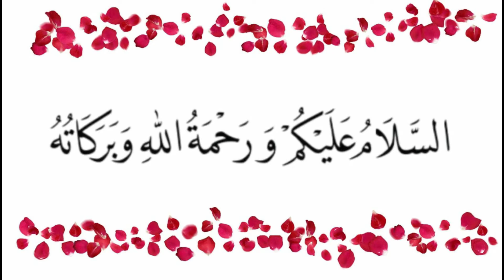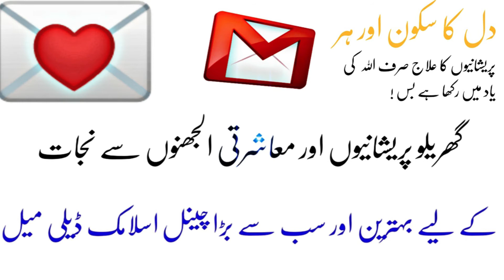कैसे पढ़ें दूसरों का दिमाग दुसरो की | کسی دوسرے شخص کا دماغ پڑھنے کا طریقہ | MIND READING Tricks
The way to read another human,s mind | کسی دوسرے شخص کا دماغ پڑھنے کا طریقہ  | Islamic Daily Mail
کسی دوسرے شخص کا دماغ پڑھنے کا طریقہ
कैसे पढ़ें दूसरों का दिमाग दुसरो की
Dosru Ka Damag Parne Ki 2 Tricks
5 MIND READING Tricks & Body Language Secrets
Samne Wale Shaks Ka Dimag Padhne Ka Tarika Sikhe || Brain
kisi ka mind kaise padhe
kisi ke mind ko kaise control kare
Mind Reading
kisi ki mann ki baat kaise jane
apne man ki baat kaise jane
man ki baat janne wala ek shabd
mann ki baat janne wala one word in english
dusro ka dimag kaise padhe
terrorism
which are the common areas affected by terrorism
bhitar ki baat janne wala
The way to read another human,s mind
Dusre Insan Ke Dimag Ko Parhne Ka Tarika
ladki ka dimag kaise padhe
kisi ka dimag kaise padh sakte hain
mind reading tricks in hindi pdf
psychology mind reading techniques pdf
logo ke man ko kaise padhe
mind reading books in hindi pdf
how to read mind of others
kisi ka brainwash kaise kare
Hazrat Imam Ali
SPECIAL THANKS
Pexels
Pressmaster
Altea Alessandroni
Sound On
Follow Art
Taryn Elliott from
Pavel Danilyuk
Gustavo Fring